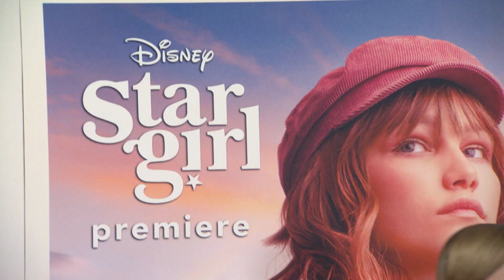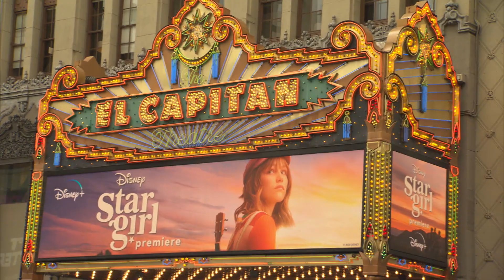Stargirl: Premiere, Interviews & Red Carpet for Disney+ Movie | Extra Butter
Hear from Grace VanderWaal, Graham Verchere and the other stars and people behind the new Disney+ movie "Stargirl' from the red carpet premiere for the film in Hollywood. Other interviews include Giancarlo Esposito, Karan Brar, Darby Stanchfield, Maximiliano Hernández, director Julia Hart, author Jerry Spinelli, Jordan Horowitz, Kristin Hahn, Ellen Goldsmith-Vein, and Lee Stollman.

Stargirl debuts on Disney Plus on March 13, 2020.

Interviews and footage provided by Walt Disney Pictures